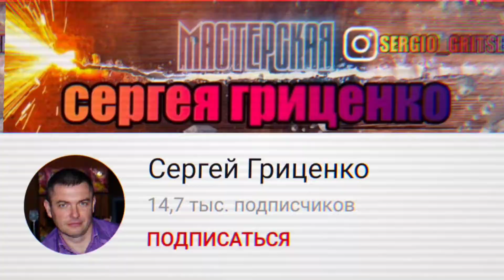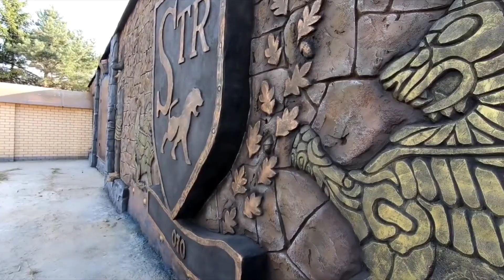Такую декоративную штукатурку легко повторить , и будет у вас каменный фасад или цоколь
Достаточно иметь цемент и песок и желание , тогда произойдет чудо , фасад или цоколь приобразятся. Сказочная мастерская Колесникова Хворов АС Каменный декор Гриценко Сергей Школа Елены Колесниковой Меленчук Николай .ВКонтакте МойЯндекс Дзен Меня можно найти в Тик Ток Группа В Одноклассниках